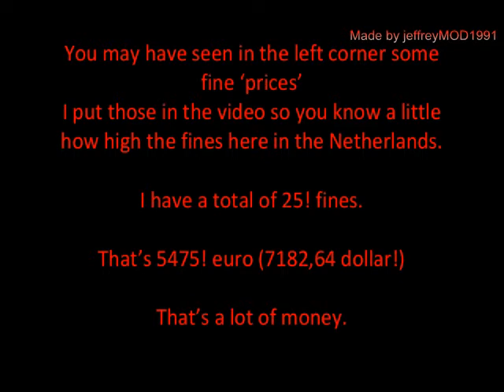Bad drivers of Gelderland 3 (+ Highway A1)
This is my third bad drivers video. In this video not only bad drivers, but also radom clips and a few near misses.

I hope you like my video. Leave a message and subsribe me.

ANd can someone tells me how to chance the size of the vidoe? Because now it don't fit in the whole screen. (I use ''AVS Video Editor'') Or isn't the editor the problem, but the dashcarame? I hope you can help me with it.